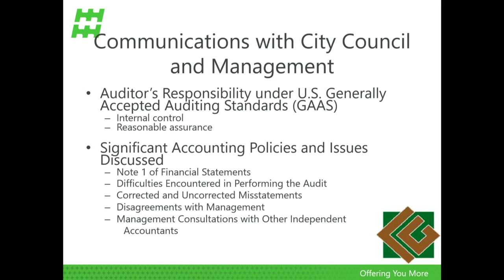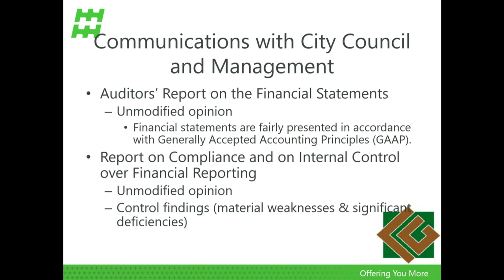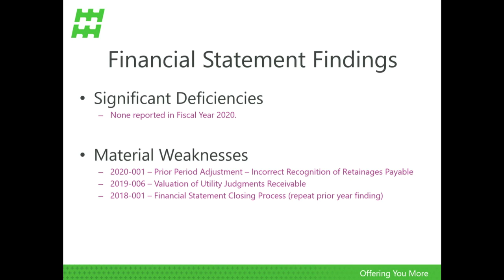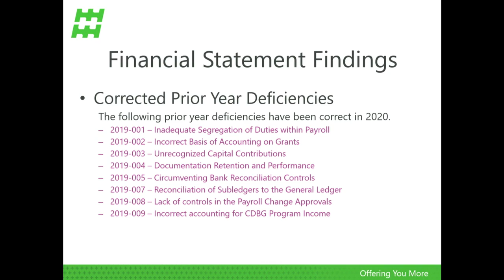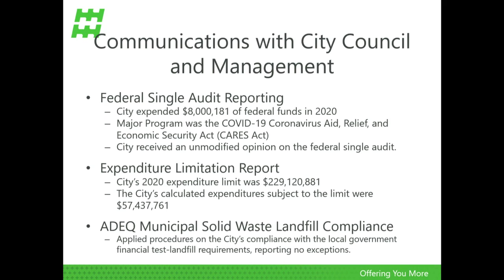Study Session Apr 5 2021